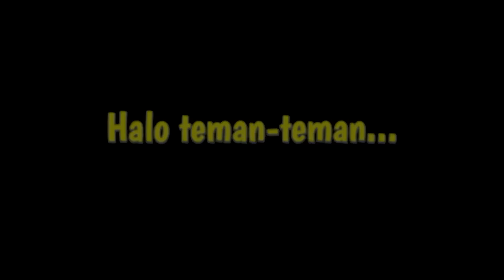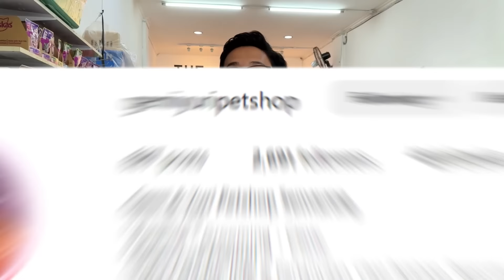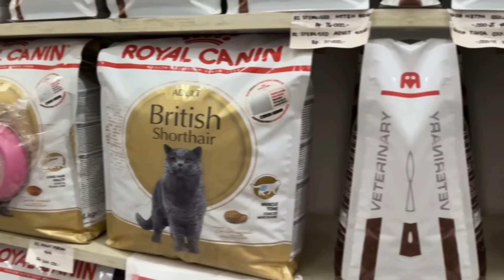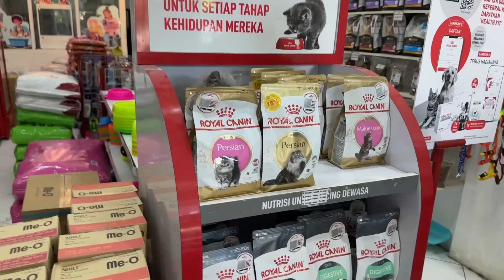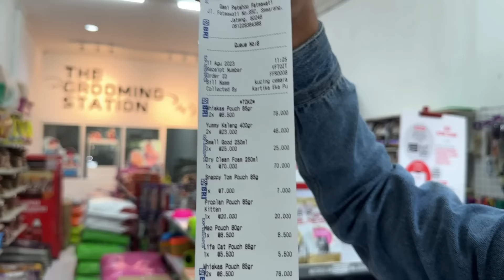BELI SEMUA BARANG YANG DI SENTUH ANAK KUCING BRITISH